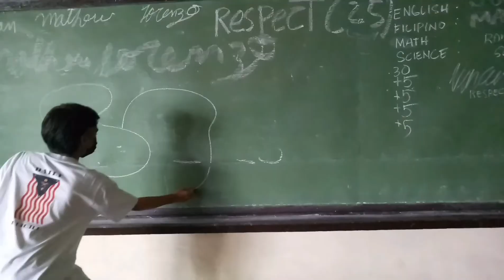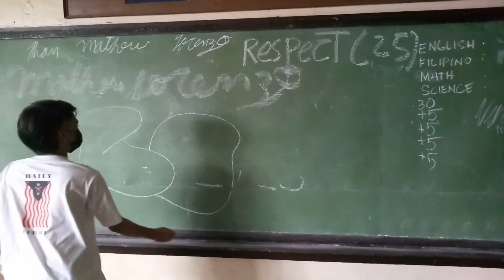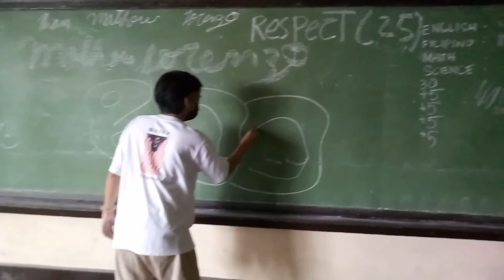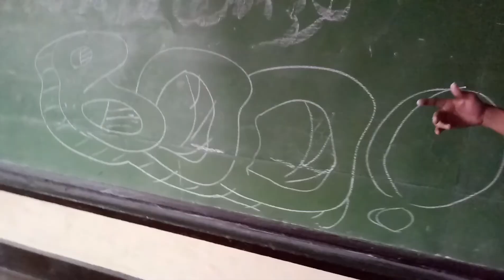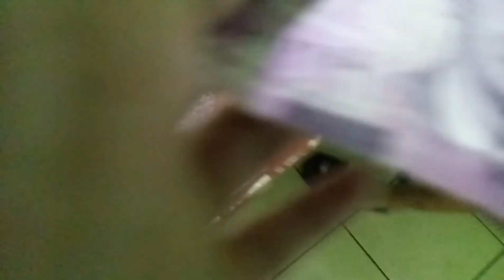school tour - toga pic